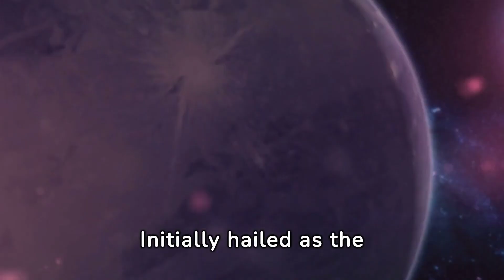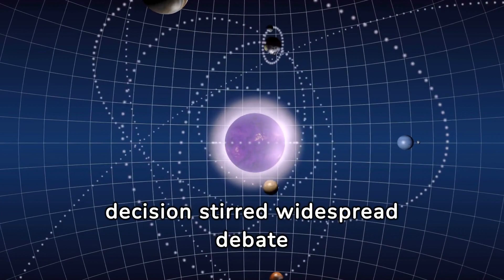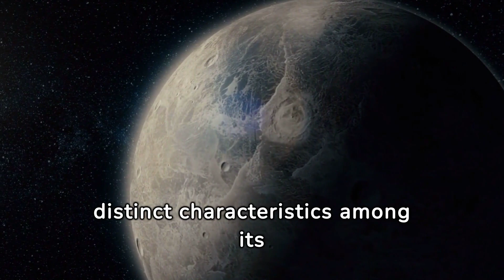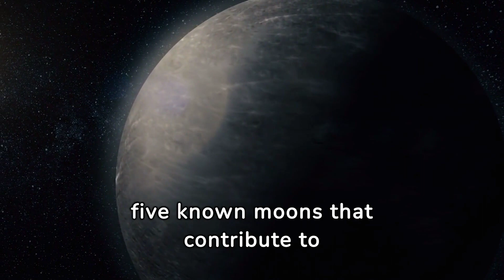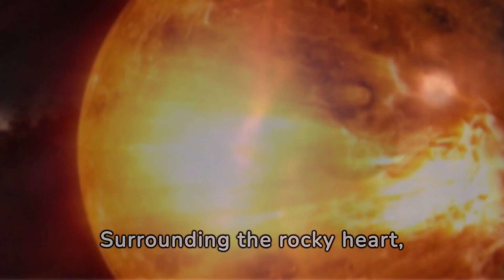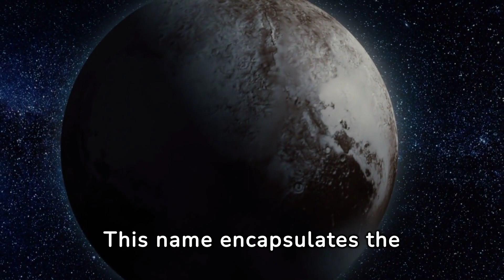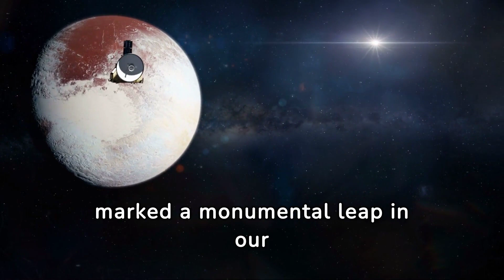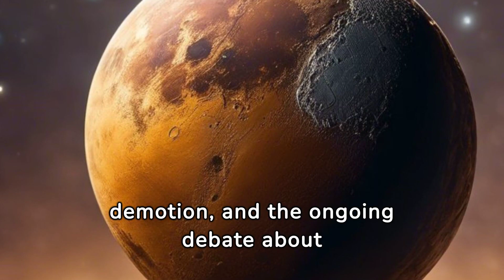Unveiling the Mysteries of Pluto: Fascinating Facts Revealed